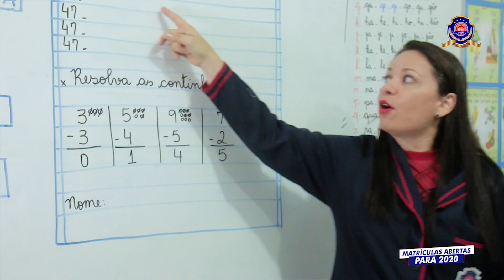Formatura - ABC - Instituto de Educação El Shaday- 16/12/2019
O Instituto de Educação El Shaday realizaram no dia 09  e 10 de Dezembro 2019 no Diamond Convention Center a Colação de Grau para os alunos  do ABC.

Veja a Matéria completa no portaldonatan.com